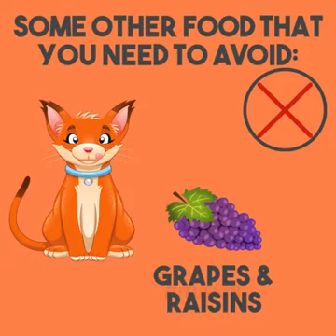Healthiest Foods for your dog (some needs to avoid)